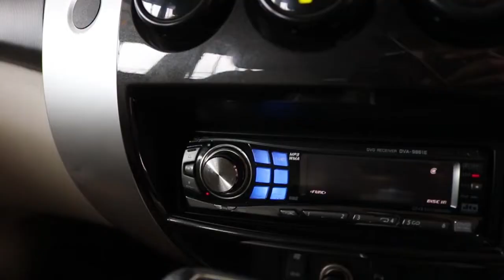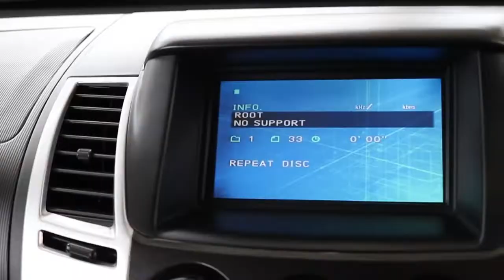พริตตี้รีวิวรถมือสอง Mitsubishi Pajero Sport 2 5 GT 2011 กธ 1376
เรามีรถอีกมากกว่า 200 คัน ให้เลือกชม